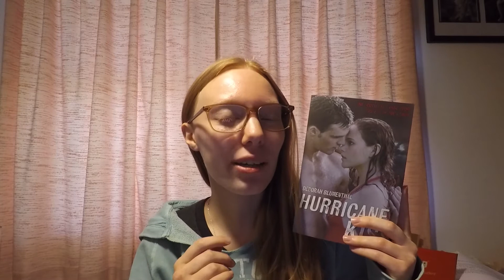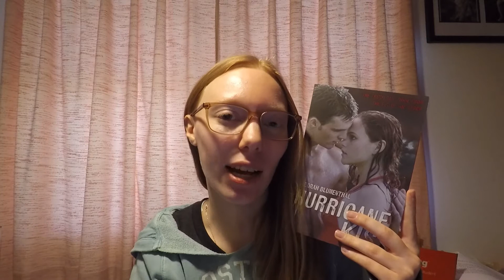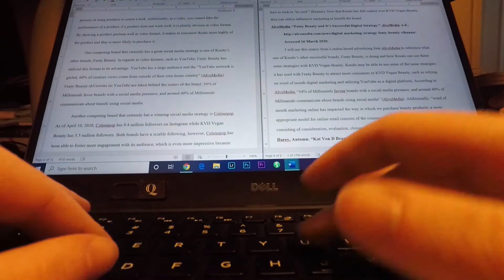Stay Home Reading Rush Vlog Day 2 | Dani's Media Corner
April 17th, 2020 marks the second day of the Stay Home Reading Rush! See the progress I made on reading in today's vlog!